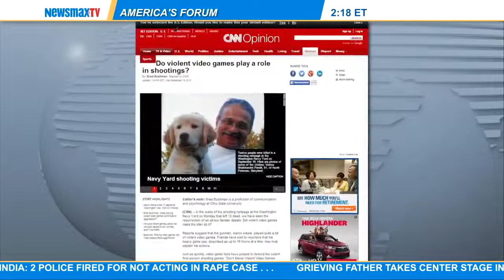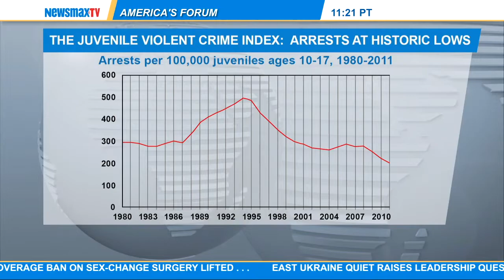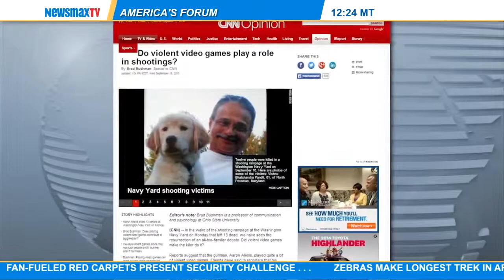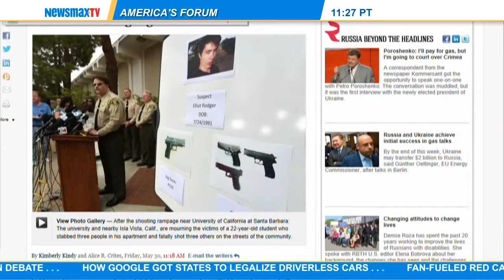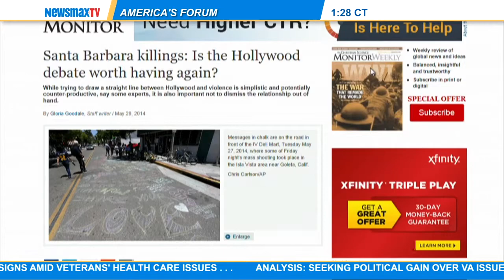Panel2 James Hiresn author of Newsmax WestCoast Report and Prof. Brad BushmanOhio State University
James Hiresn, author of Newsmax West Coast Report and Prof. Brad Bushman from the Ohio State University join America's Forum to talk about the effect  video games and movies have on young teens and violence.